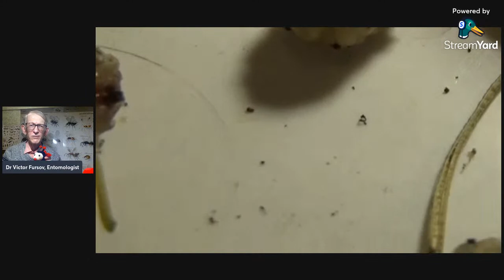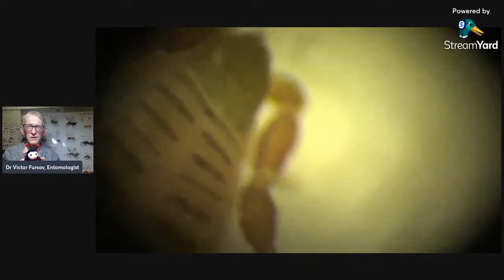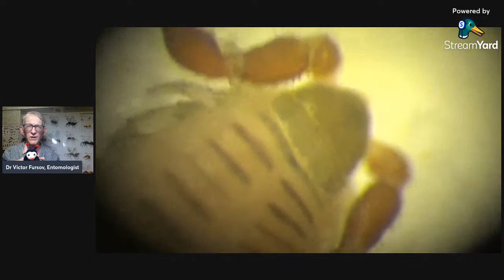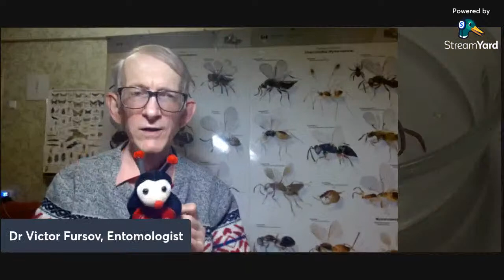Lecture-11 of Diary of Entomologist in Ukraine. Life & Insects Pests, Kyiv Ukraine, Febuary 02, 2023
= Diary of Entomologist in Ukraine. Life and Insects Pests, in Kyiv, Ukraine, LIVE STREAM. Stream on-line on Febuary, 02-nd, 2023. On-line evening 22:30 Kyiv Time. or 20:30 London ime.
Hard Winter, stream on-line on February, 02-nd, 2023.

Uploaded:      30.0I.2023, Kiev, Kyiv, the capital of UKRAINE. Uploaded by Dr Victor Fursov, Entomologist, Beekeeper, Teacher in Ukraine.

3) Your support/free donation will be greatly appreciated, from you personally, and the name of scientists - Galileo Galilei, Carl Linnaeus, Karl von Frisch, Charles Darwin, Alexander von Humboldt, Jean-Henri Fabre, Anthoni van Leeuwenhoek = via this

4) To SUPPORT us in some funds, you need to PRESS the botton JOIN on FRONT PAGE of this CHANNEL or UNDER the screen of this Video to JOIN our MEMBERSHP & Team of SPONSORS. Thanks a lot for SUPPORT - welcome to JOIN our international TEAM of SPONSORS as Research Assistant, PhD Student, Reseacher, Associate Professor, or Full Professor SPONSOR.